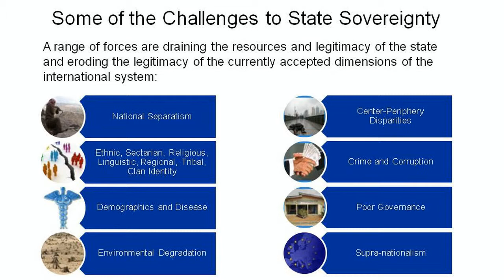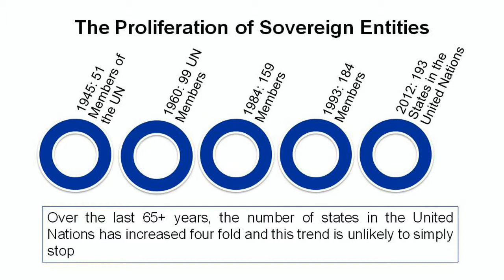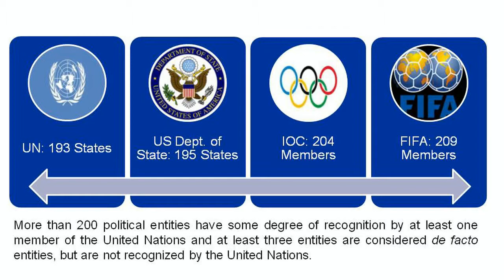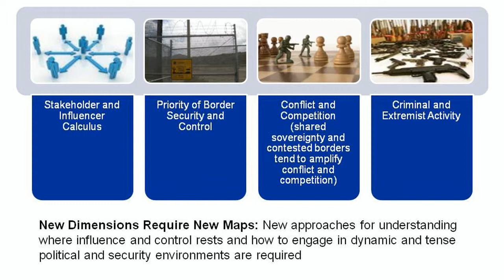New Dimensions, New Maps Changing Concepts of State Sovereignty and Political Geography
Tate Nurkin, Managing Director Aerospace Defence & Maritime Consulting, IHS